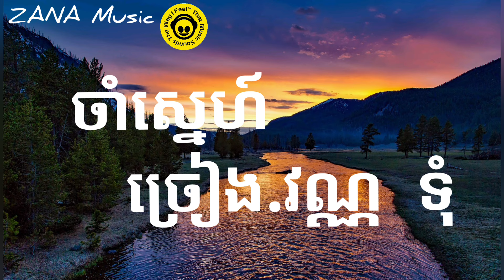សង់ទីម៉ង់ វ៉ុល៤/ កំដរភ្ញៀវពីរោះ / ហេងហួរតន្ត្រី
ក្រុមតន្ត្រីយើងខ្ញុំមានទទួលប្រគំគ្រប់កម្មវិធី ទងខ្នាតតូច និងខ្នាតធំ លេខទូរស័ព្ទទំនាក់ទំនង 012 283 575 / 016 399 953/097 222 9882 សូមអរគុណ។